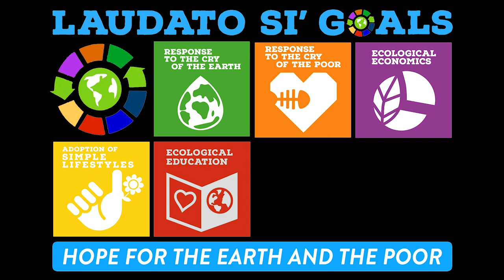Fr. General invites all to join the Laudato Si' Action Platform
Fr. Arturo Sosa, the Superior General of the Society of Jesus  "extends an earnest invitation to all to join the process of the Laudato Si' Action Platform, to deepen our ecological conversion, to continue to integrate the objectives of Laudato Si' into our lives and apostolates, to take concrete and bold action to address the crisis affecting our common home as a dimension of our mission of reconciliation and justice that seeks to restore balance with the environment and to dismantle structures of injustice in order to re-establish our relationship with God."